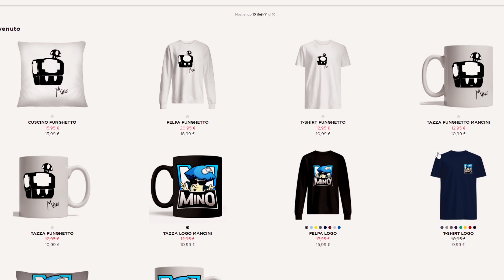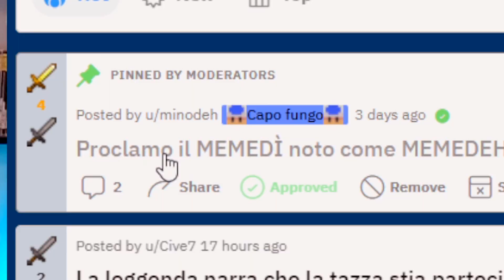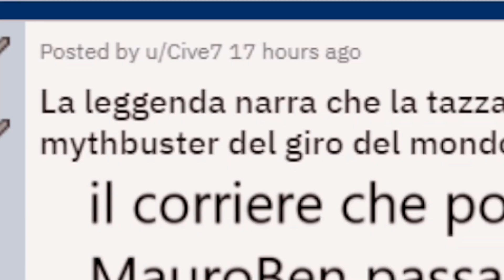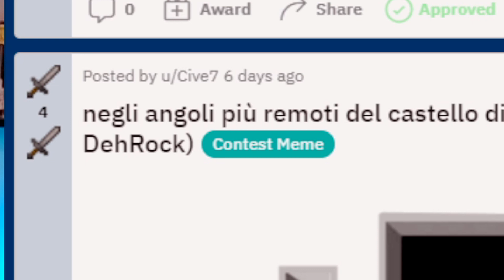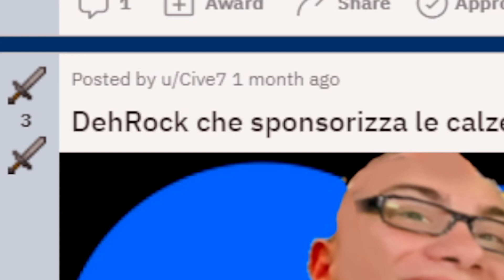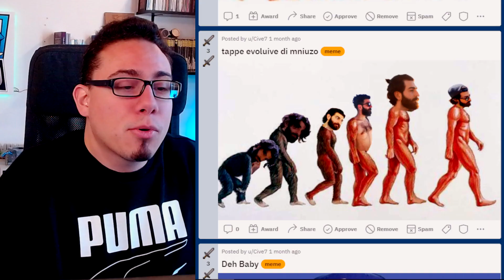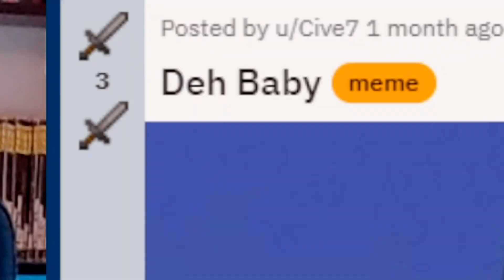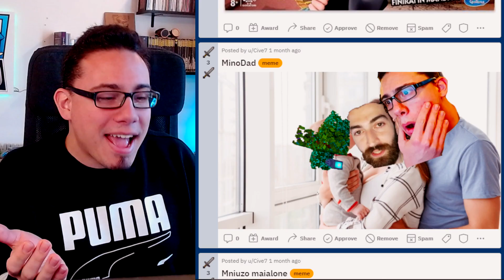MEME CHE FANNO RIDERE MNIUZO 🌱 ARBUSTO | MinoDeh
Seconda stagione della serie sui MEME dal titolo ARBUSTO... DEH

⬇️ ATTREZZATURA E PROGRAMMI CHE USO PER I VIDEO ⬇️
▪️ Registrazione = Obs studio
▪️ Montaggio = Sony Vegas pro 17
▪️ Copertine = Photoshop